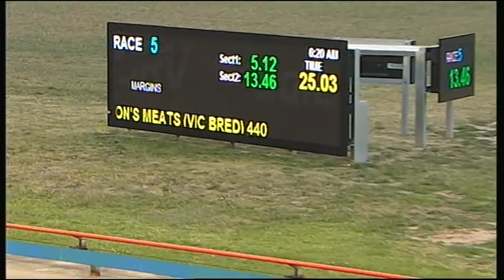SLE SUN 06 DEC 15 R5